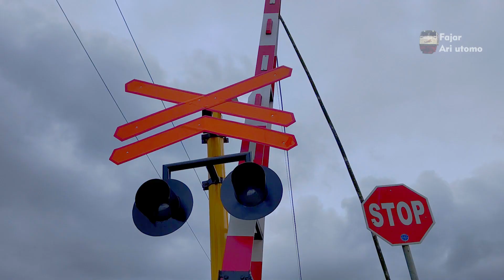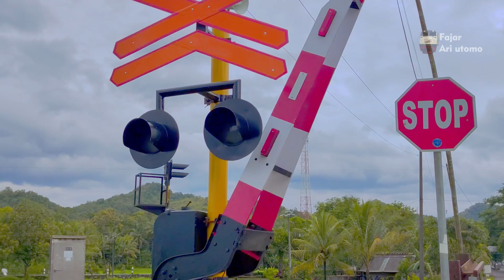Palang Kereta Api Baru Perlintasan KA Bapangsari Purworejo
Hay kawan jumpa lagi dalam episode hunting palang pintu kereta api baru dalam kesempatan ini saya melakukan motoride dengan naik Supra x menuju palang kereta api baru perlintasan KA bapangsari Purworejo.

Awalnya perlintasan kereta api bapangsari merupakan perlintasan tanpa palang pintu kereta kemudian setelah kejadian sebuah truk tertemper sepur ngebut kemudian ada penjaga dengan palang pintu manual.

Pada bulan Agustus ada sebuah mobil mogok dan tertemper kereta api juga. Dengan ramainya lalu lintas dan tingginya jadwal kereta api maka dinas dirjen perkeretaapian di sini ad dishub Purworejo melaksanakan instalasi palang pintu kereta api baru yang semi otomatis dan permanen.

Pos jaga PJL 645 adalah pos resmi palang kereta api baru perlintasan KA bapangsari Purworejo. Lokasinya berada di Dekat Serapah, Bapangsari, Kec. Bagelen, Kabupaten Purworejo, Jawa Tengah 54174, coordinat -7,8437758, 110,0204279